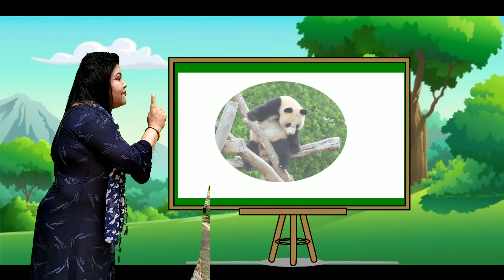Learn Animals Name in English || How to read Animals Name | Animal Video | cow | Tiger, Zebra, Cat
Animals video
Cute animals video cow
Cute animals name in English
Learn Animals name
Learn Animals
Learn Animals namein in English
Education video
Kids video
Pets animals
Pets video
Pets
Cow
Cow sounds
Cow video
Cow videos
Cow sound
Animal video
Cute animals
World Cute Animals Video
Funny cow
World Animals Video
Tiger
Lion
chimpanzee
Hyena
Cat
Dog
Elephant
Ox
Buffalo
Horse
Fox
Camel
Yak
Cheetah
Zebra
Zebra video
Domestic animals
Wild animals
World Animals